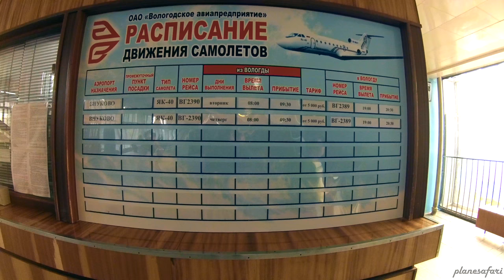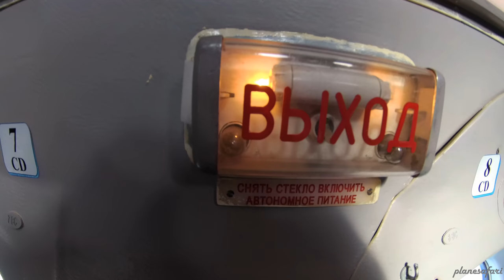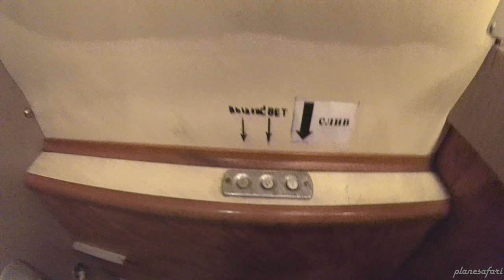Yakovlev YAK-40K - the classic trijet of Vologda Air Enterprise in 4K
Trijets are a rare stuff and not a lot are left in actual passenger service. In any case, to most of us a Trijet feels more like a DC-10 or B727 in size. The YAK-40 is the smallest Trijet ever to be built for commercial service. And it is getting rarer by the minute. With it's cruise speed of about 550km/h it is only marginally faster than the very versatile AN-24. It's three turbojets burn about the same amount of fuel as the CRJ-100. So the timeframe for these unique airliners is limited.

In Russia, Vologda Air Enterprise operates only YAK-40s, therefore the plane is guaranteed when booked. Currently two passenger planes are left in the fleet, as well as several VIP configured ones. At the moment the airline links it's home airport Vologda with Moscow Vnukovo. The airline currently also operates several flights a week from Vnukovo to Stary Oskol. And maybe the flights to Saint Petersburg will resume next summer.

The tickets cost about 6000RUB one way and are therefore a very affordable chance of flying such a rare airliner. Vologda airport itself is like a museum of the Soviet Union. It is in great condition and looks like 35 years ago, with lot's of Soviet flair and still some traces of the great Soviet Aeroflot - especially advertising the new IL-86 airliner.

The IL-18 monument in front of the terminal is also an eye catcher.

Oh, some of the YAK-40s are "K" modifications, that feature a cargo door and are very much like a "quick change" in the West.

The service aboard includes a drink as well as "Vslyot" candy (which is pure Russian aviation culture). While other airlines bother around about taking pictures, this airline's staff is really friendly and also a bit proud of their Soviet flying metal.

Vologda Air Enterprise is pure Russian flying on old Soviet YAK-40 airliners. It's a travel back 40 years and would most likely be the best flying experience for someone that only knows modern western stuff. If one has the chance, take it and get into a chat with those flying the little trijet, there are a lot of really interesting stories to be told!